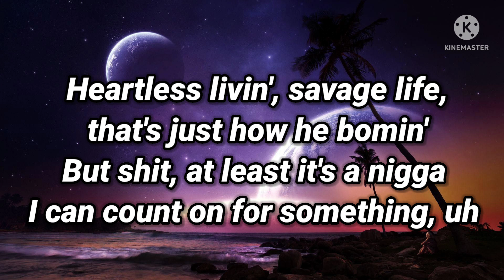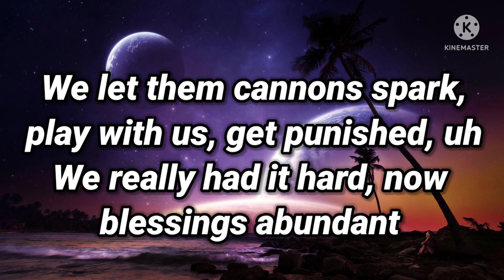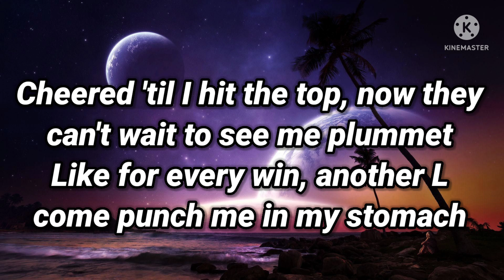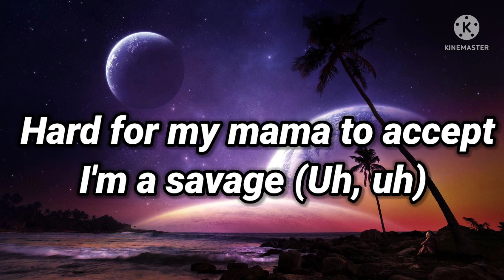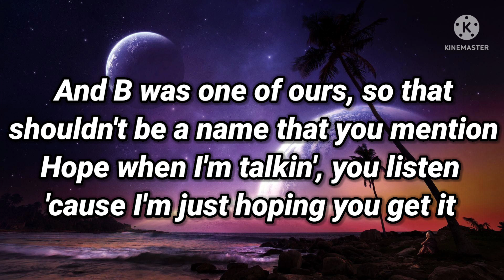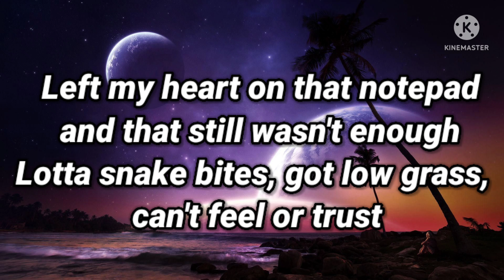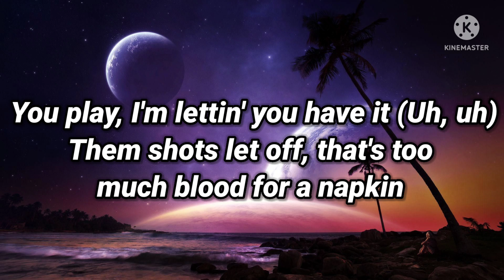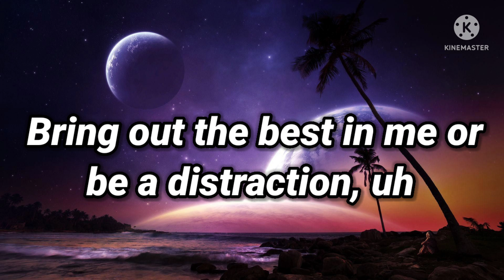Polo G - Distraction (Lyrics)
Lyrics: (808 Mafia)
Uh

[Chorus]
How I go so hard, they still discredit my talent
Took shit too far, now they regrettin' what happened
Hard for my mama to accept I'm a savage (Uh, uh)
You play, I'm lettin' you have it (Uh, uh)
Them shots let off, that's too much blood for a napkin
They claim we locked in, what if I wasn't rappin'?
Fiend for that ecstasy, couldn't keep from relapsin'
Bring out the best in me or be a distraction, uh

[Verse 1]
If I tell my stepper, "Come and slide," then he comin'
And I know it's fucked up how he daily out there huntin'
Heartless livin', savage life, that's just how he bomin'
But shit, at least it's a nigga I can count on for something, uh
Wе let them cannons spark, play with us, get punishеd, uh
We really had it hard, now blessings abundant
Cheered 'til I hit the top, now they can't wait to see me plummet
Like for every win, another L come punch me in my stomach
I couldn't even enjoy my birthday, bitch come to me about assumptions
They can't fuck with me on my worst day, I done ran it up, all hundreds
Baby, Chiraq is my birthplace, if we got a problem, we slump it
Hard times spent, it's the worst pain and you never get refunded, uh

[Chorus]
Bring out the best in me or be a distraction, uh (Uh)

[Verse 2]
Twin Glocks, Tia and Tamera, yeah, these my new bitches
Hit they block with two switches, it make my shottas shoot different
We can empty out two hundred shots in less than two minutes
And B was one of ours, so that shouldn't be a name that you mention
Hope when I'm talkin', you listen 'cause I'm just hoping you get it
I tell my nigga 'bout hisself, hate ain't got nothin' to do with it
And you can't call my phone for help, that's if I heard that you snitchin'
Don't speak on bodies on your belt, this just ain't how we do business, uh
Bad news turn your whole day tragic, all they heard was that K clappin'
Any problem, we steppin' up like the crate challenge
Left my heart on that notepad and that still wasn't enough
Lotta snake bites, got low grass, can't feel or trust